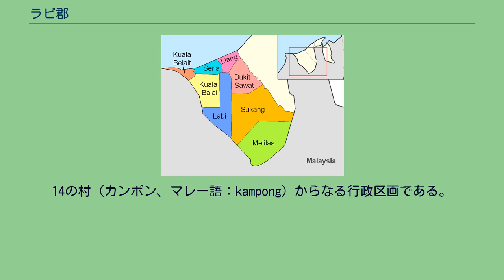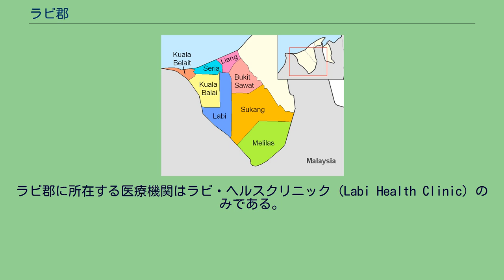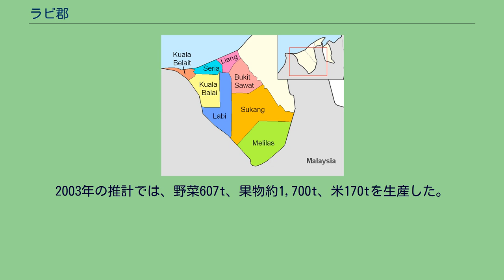ラビ郡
ラビ郡（ラビぐん、Labi）はブルネイ・ブライト地区にある郡。
14の村（カンポン、マレー語：kampong）からなる行政区画である。
ブライト地区の中央から見て南西にあり、北はリアン郡、北東はブキト・サワト郡、東はスカン郡、南と西はマレーシア・サラワク州、北西はクアラ・バライ郡とセリア郡に接する。
ラビ郡はラビライム（マレー語：Limau Labi）の特産地である。
都市から離れた農業地帯であるが、電気・電話・道路・ごみ処理・公園が整備されている。
面積は361.8km2、2006年現在の人口は2,300人。
現在の郡長（Penghulu）は、2003年7月7日に就任したカマルハン・アトマ（Haji Kamarhan bin Atma）である. ラビ郡は更にラビ一区（Labi Satu）、ラビ二区（Labi Dua）に分けられる。
ラビ郡の村は以下の通り。
内陸に位置するため、ラビ郡には3校の初等学校があるのみである。
進学する場合、地域の住民はセリアやクアラブライトへ通学する。
ラビ郡にある学校は以下の通り。
ラビ郡に所在する医療機関はラビ・ヘルスクリニック（Labi Health Clinic）のみである。
この機関は、1958年に開院したラビクリニックを2002年に約70万ドルをかけて新築・拡充したもので、外来・救急・母子の健康・献血・歯科を提供している。
ブライト平野に位置するラビ郡は、ラビライムの生産で地元ではよく知られており、地元の柑橘類の商標となっている。
それに加え、ブルネイ農業省はラビ郡に事務所を構え、稲作をはじめ野菜や果物（オレンジ、ドリアン、バナナなど）の生産を監視することで農民の援助と監視を行っている。
2003年の推計では、野菜607t、果物約1,700t、米170tを生産した。